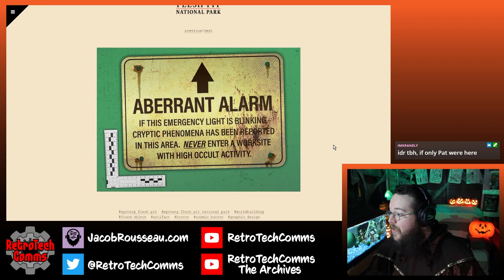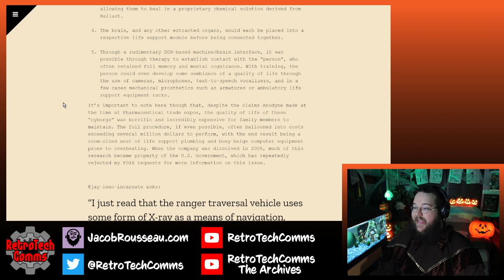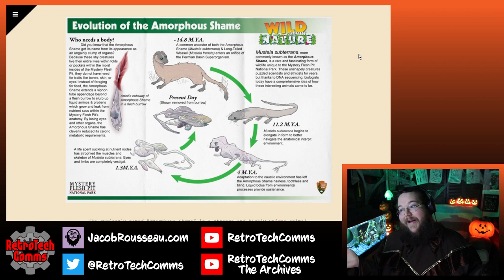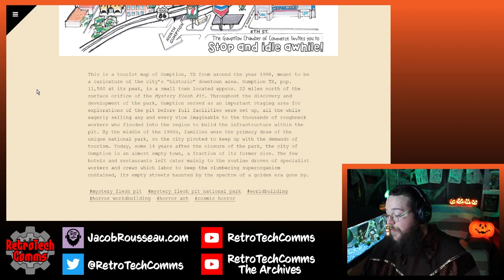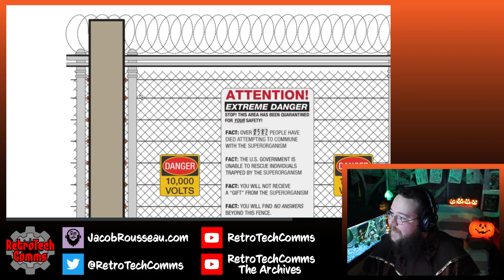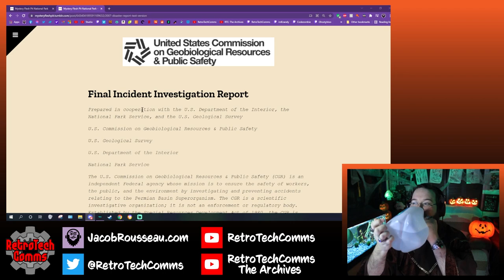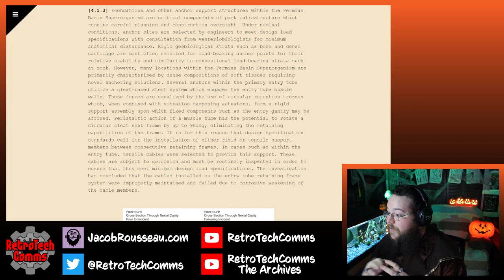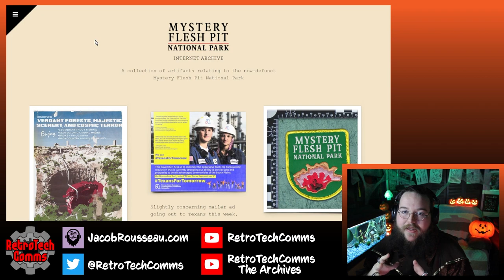Mystery Flesh Pit National Park: A Reading - Part 2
SPECIAL THANKS to Wendigoon for his amazing video on The Mystery Flesh Pit National Park. I wouldn't have discovered this without your hard work, dude.